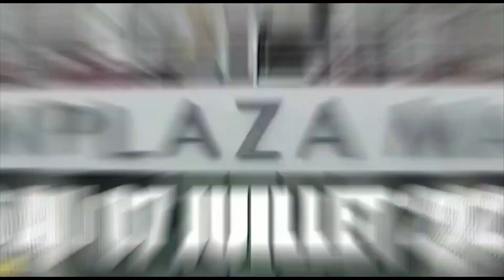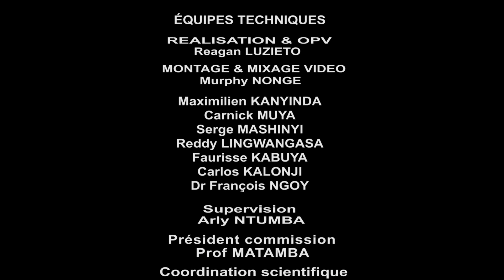Pr Nana MANWANINA:Changement de comportements et de mentalités, 1ère Conf organisée par le CES-UDPS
Changement de comportements et de mentalités, facteur indispensable
pour le développement de la RD Congo par la Professeure Nana MANWANINA KIUMBA lors de la 1ère Conférence sur les défis de développement de la RDC organisée par le corps de l'élite scientifique de l'UDPS structure technique et scientifique du parti dirigée par Dr Donat-Soft MUKUNA